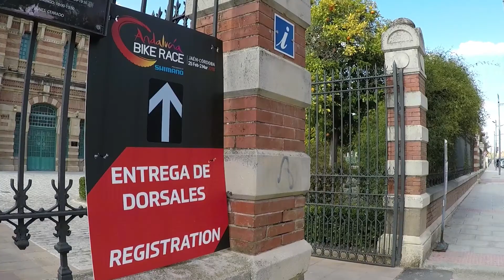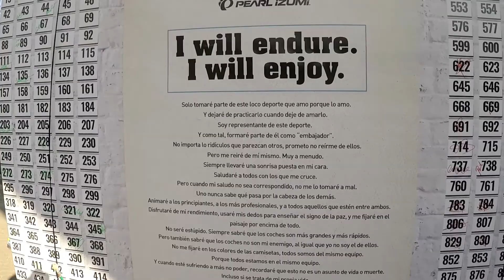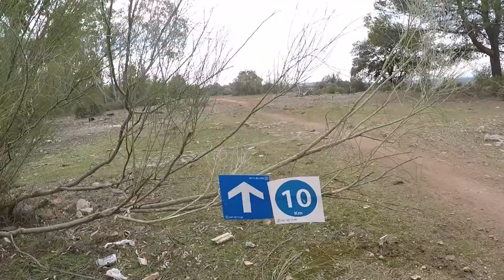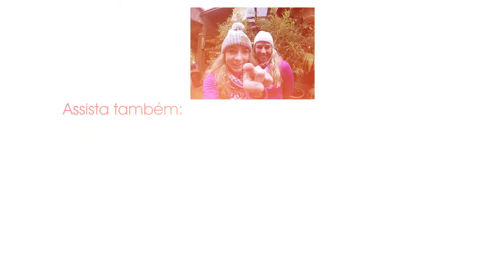ANDALUCÍA BIKE RACE | Asas Vídeos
Dessa vez as Flower People foram competir na Espanha, Andalucia Bike Race uma prova em estágios de 6 dias de mtb enfrentaram o desafio e as duras condições do inverno europeu.